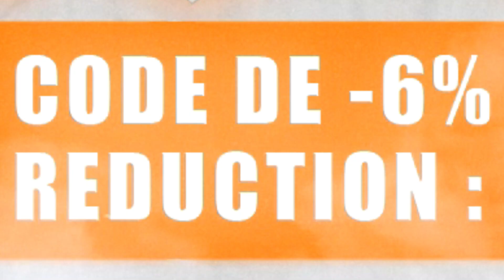Un très grand joueur dans mon Pack ICÔNE PRIME ou WC 89+ | FIFA 23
Offre 3 pour 2 avec le code "ify2" sur LevelUp !!

Si vous voulez créer votre compte Sorare, utilisez ce lien d'affiliation pour qu'au bout de 5 cartes achetés aux enchères, on gagne chacun une carte Limited gratuite (à hauteur des enchères environ) !!!